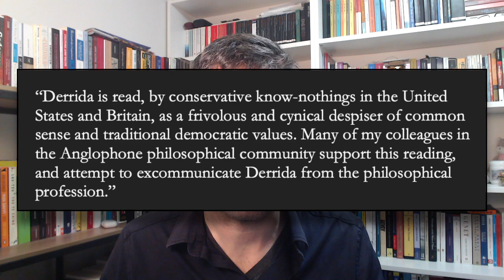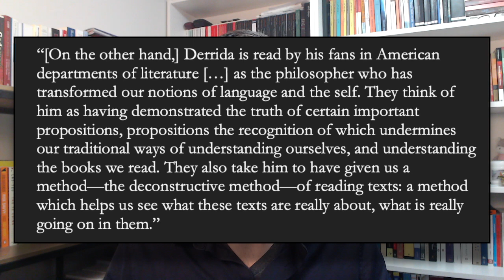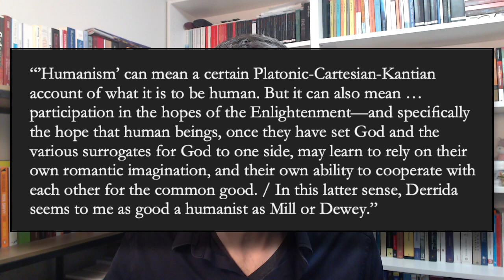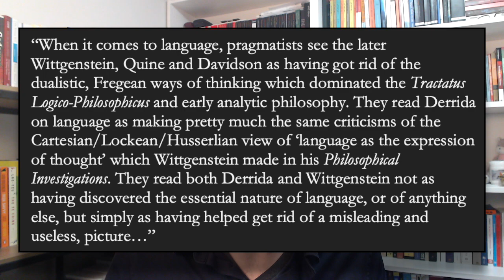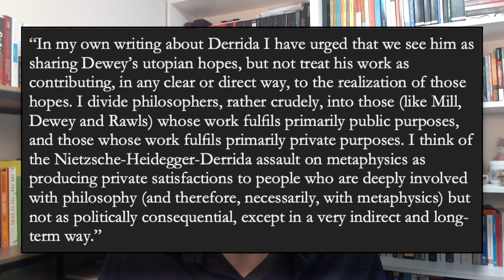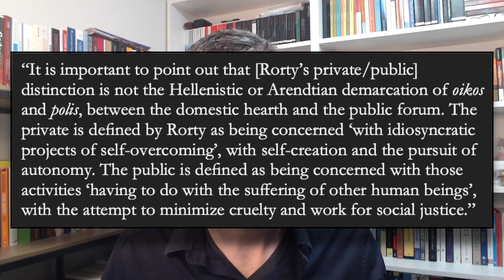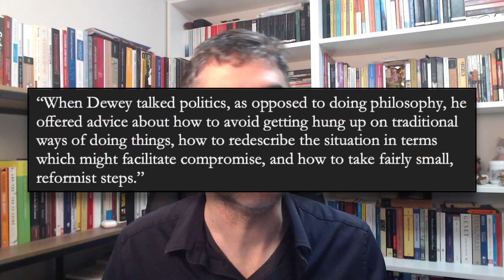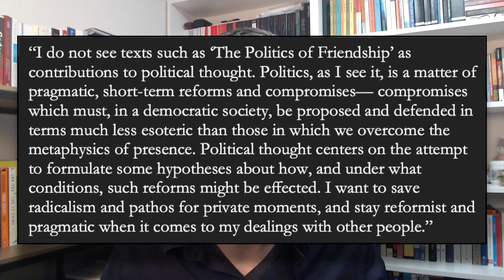Richard Rorty on Jacques Derrida, Deconstruction & Pragmatism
Based on 'Remarks on Deconstruction and Pragmatism' by Richard Rorty, which is Chapter 2 in 'Deconstruction and Pragmatism', edited by Chantal Mouffe.

Questions to consider:

1. What do you think about Rorty's distinction between the private and the public?
2. In this chapter, Rorty focuses on the common aims and assumptions of deconstruction and pragmatism–what about their differences?
3. What are the long-term or indirect impacts of philosophy in our public, social-political life?